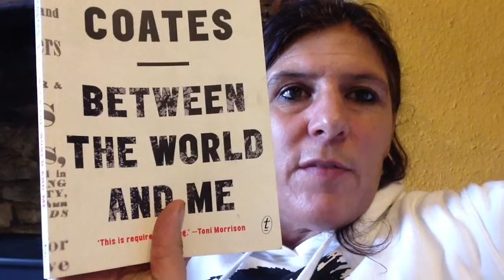Tamara Gordon introduces Between the World and Me